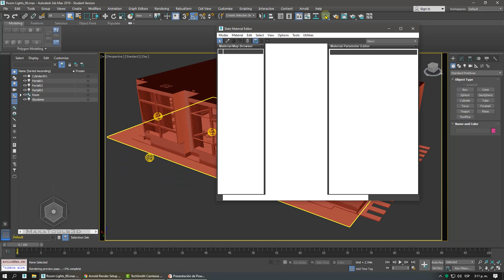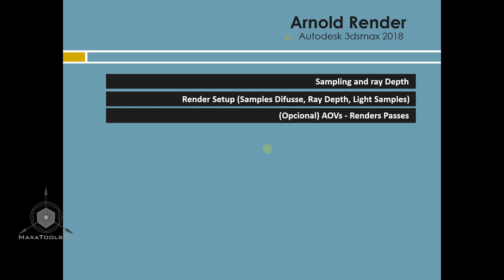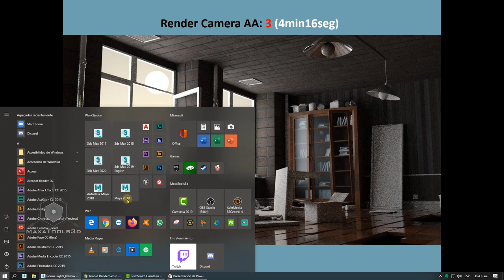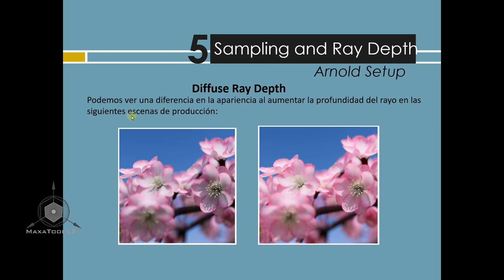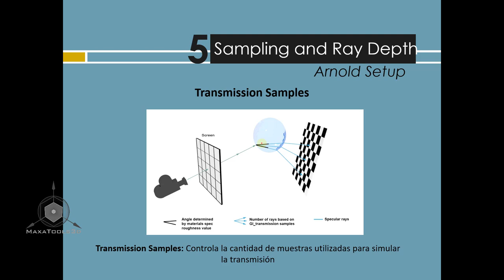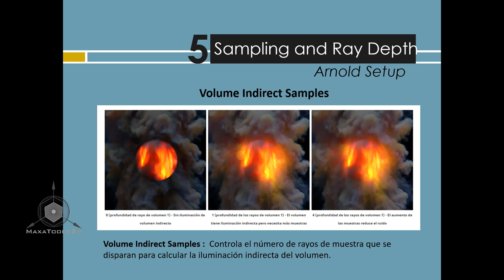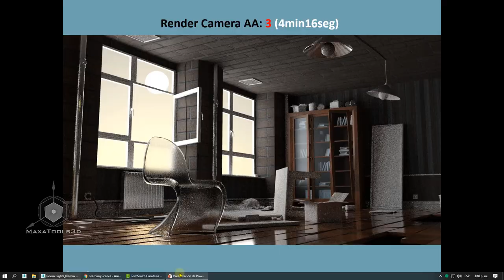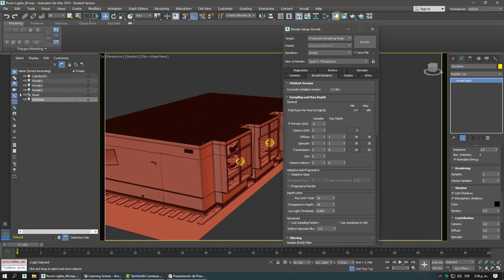Arnold Render Sampling and Ray Depth